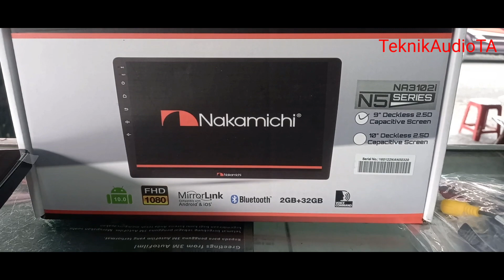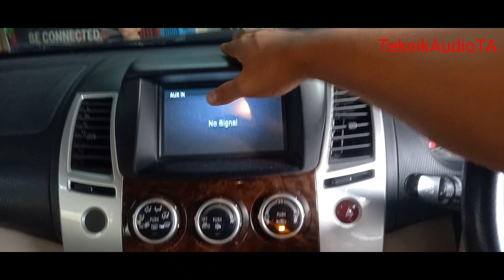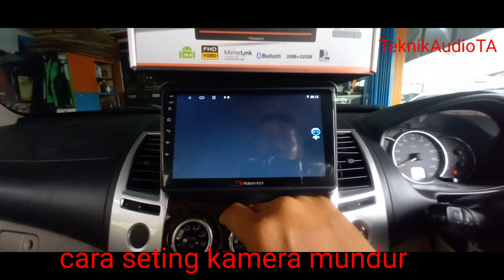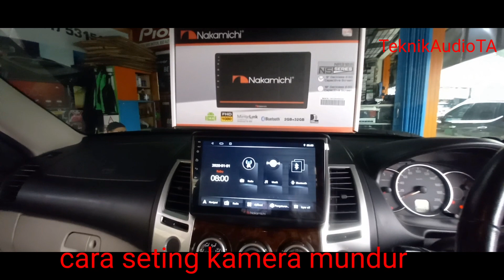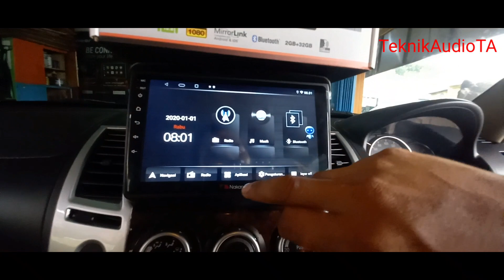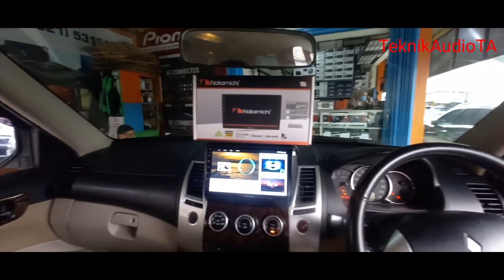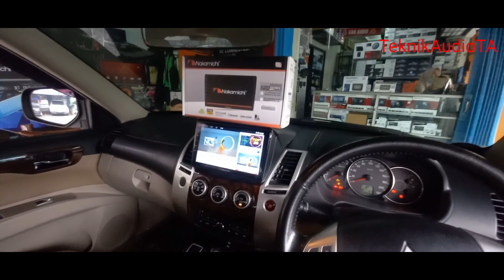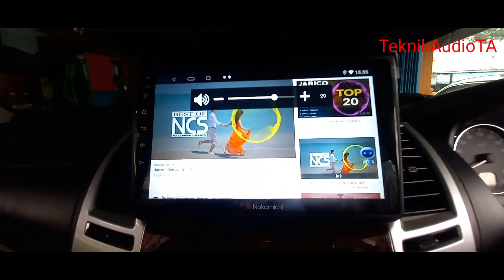ANDROID NAKAMICHI N5series NA3102i DI PAJERO TAHUN 2012 DAN PERGANTIAN FRAME 9"/ CARA SETING KAMERA